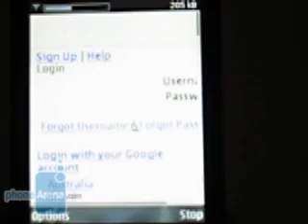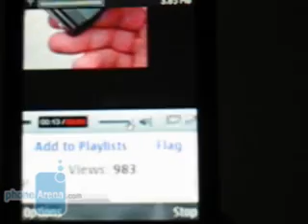Symbian S60 v9.2 - Flash Video in Internet Browser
With the recent firmware update, the Nokia N95 8GB now features Flash Lite and so is capable of playing flash videos directly in the Internet browser, from sites such as YouTube ...